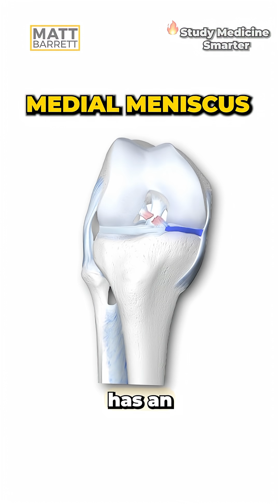Easily remember the unhappy triad for your medical exams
There’s way too much medical content to remember for our exams and in real life - I want to teach you the memory tricks and frameworks to remember MORE content for longer!

🔥 Tap below for FREE pages of My ‘Never Forget’ Study Guides – the ultimate resources to help you retain key concepts faster and for longer: